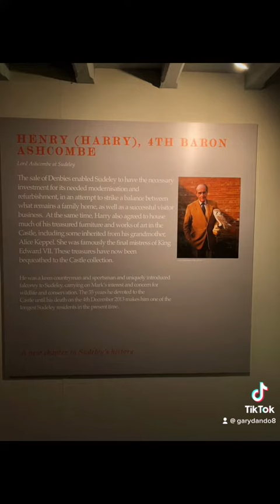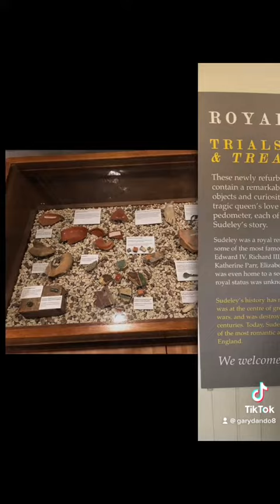17 April 2023